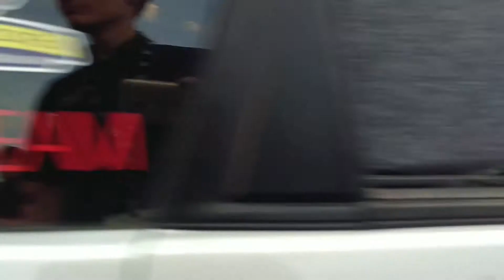The focus flexin at the GM car show. 4 15's on 30kw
4 DD 9515i's on 2 soundstream xxx-15k's